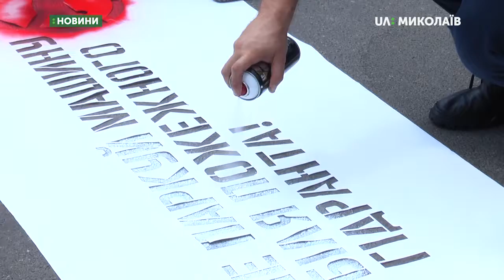Рятувальники долучились до всеукраїнської акції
Миколаївські рятувальники нанесли напис «Не паркуй машину біля пожежного гідранта» на чотирьох паркувальних майданчиках у Центральному районі. Тим самим долучились до всеукраїнської акції.